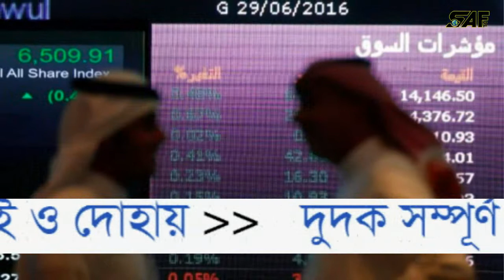আজকের শীর্ষ সংবাদ ৬ নভেম্বর ২০১৭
সাফ টিভি নিয়মিত প্রচার করছে প্রতিদিনের সমস্ত খবরের শিরোনাম আকারে আজকের শীর্ষ সংবাদ। চোখ রাখুন সাফ টিভি ইউটিউব চ্যানেলে এবং খবরের শিরোনাম জানুন।